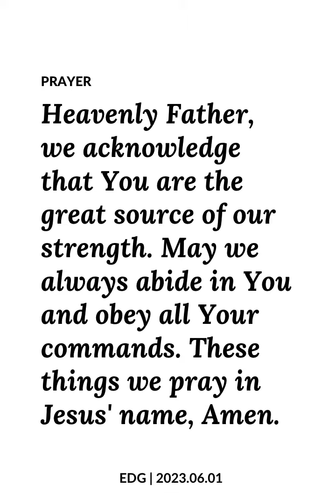EDG Day 874 – God Will Uproot the Mighty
Ezekiel 19:1-2
Bro. Jeff Gamet

Today’s verses detail how the lioness – Israel, God’s promised land, has laid down among the lions – took her place among the community of nations and was able to raise kings to rule its people.